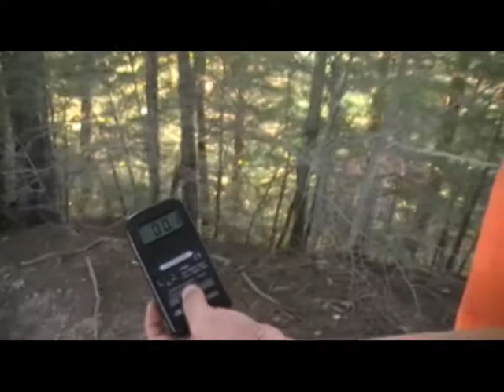ZOAR VALLEY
Investigation of supernatural Zoar Valley in Gowanda New York.